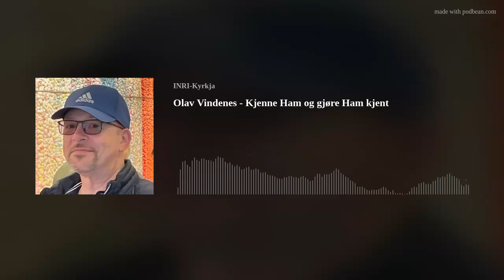Olav Vindenes - Kjenne Ham og gjøre Ham kjent